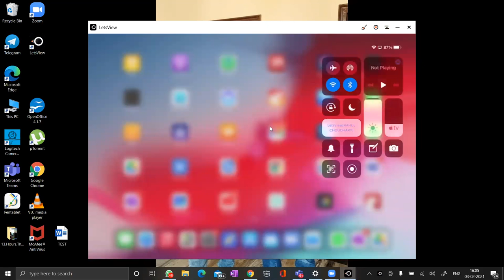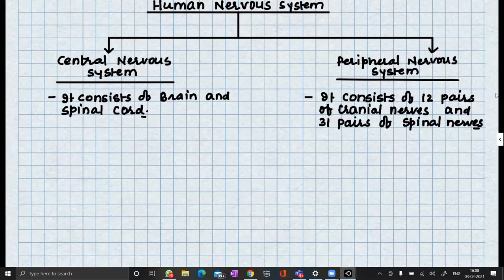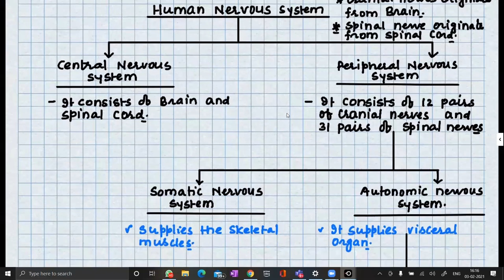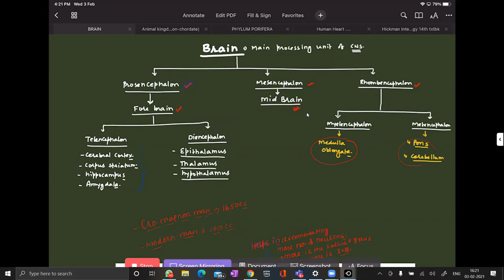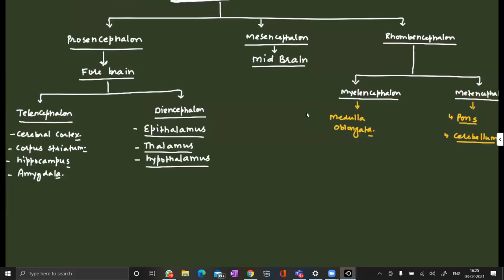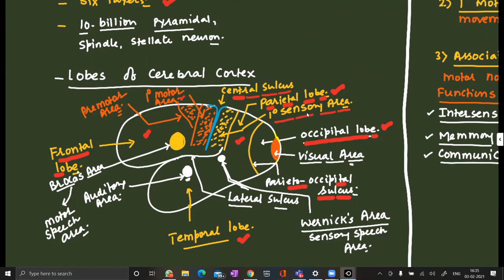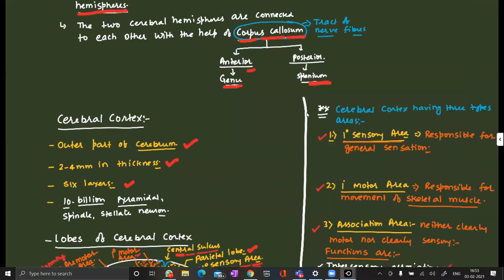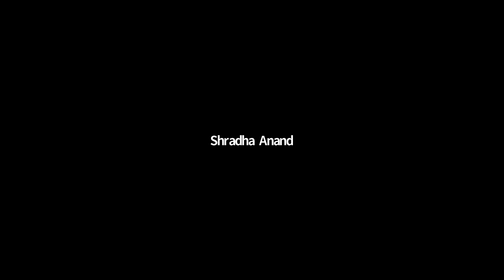Human Nervous System